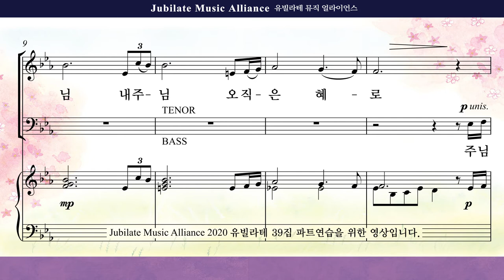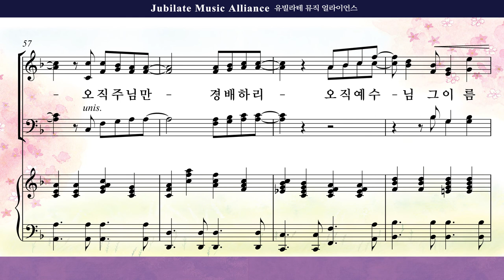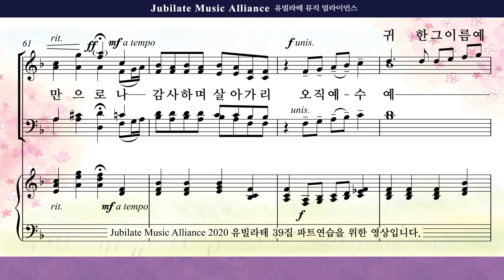[유빌라테 39집]09. 최정연 - 예수 그 이름 만으로 Bass